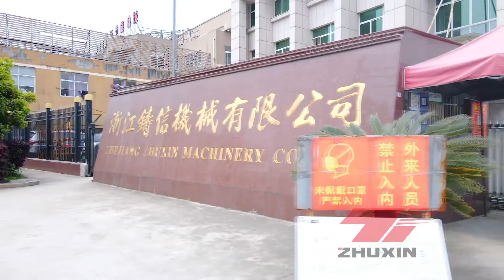Automatic paper bag with handle making machine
Hello, dear friends, Youtube family, this is Christine here
from Zhejiang zhuxin machinery which established since 1987, and we are one of the most professional manufactures in the field of film blowing machine, bag making machine printing machine, recycling machine etc on China. Christine xu.